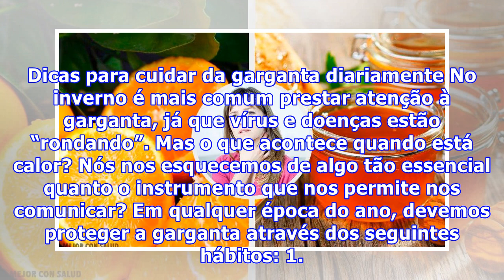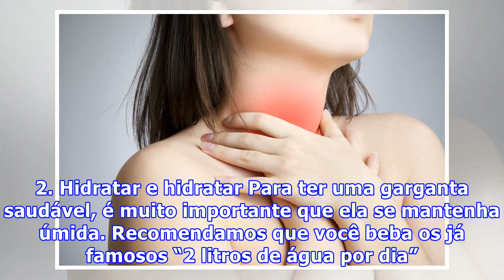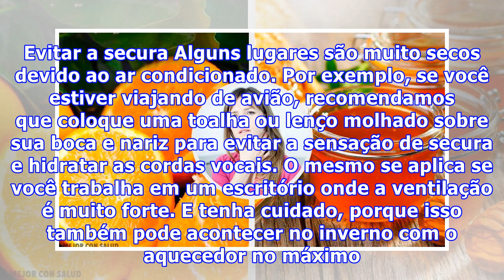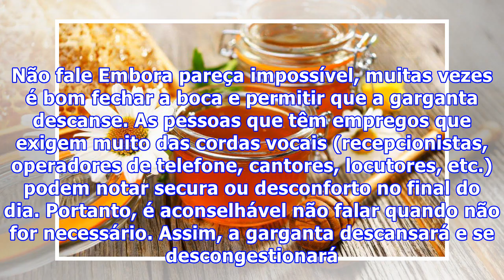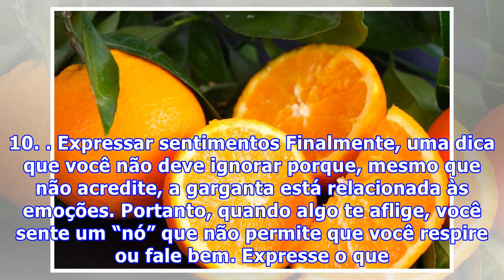Como cuidar da garganta durante o ano todo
Como cuidar da garganta durante o ano todo Embora acreditemos que só devemos lhe dar atenção no inverno, a garganta também pode sofrer no verão devido à secura do ar condicionado ou ao consumo de bebidas muito frias. Portanto, neste artigo oferecemos algumas recomendações para cuidar da garganta o a...